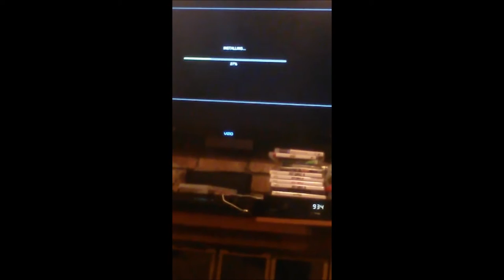Moamen Salahs Thanksgiving 2015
A sum up of my Thanksgiving i hope you all had a amazing thanksgiving . Btw the first  Adham is actually Hossam lol